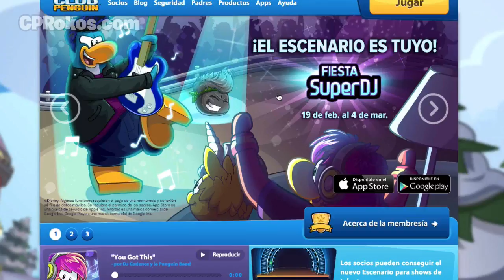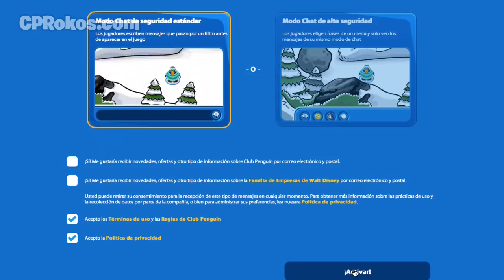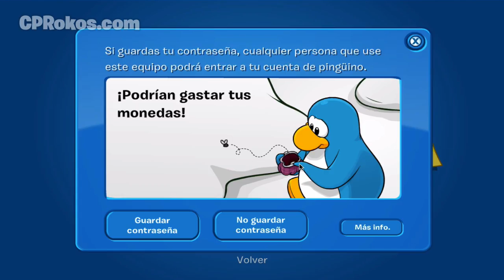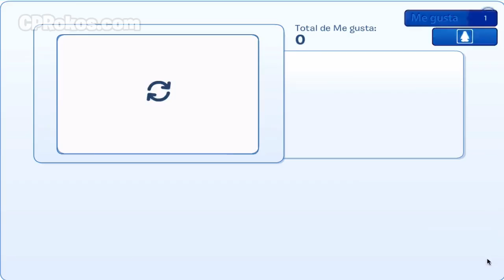Guía Máxima de No-Socio: (EP1): Nuevas actividades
¡Hola Pingüinos! Hoy podremos ver la primera serie para no socios, para los que ya estaban en mi canal, ya estaba esta serie, pero queria retomarla de nuevo, com mejores cosas y comentado por mi! Y bueno si quieres saber que paso, solo ve el video. ¿Te gusto la Guía Máxima de No Socio?, dime en un comentario!

Redes-Sociales